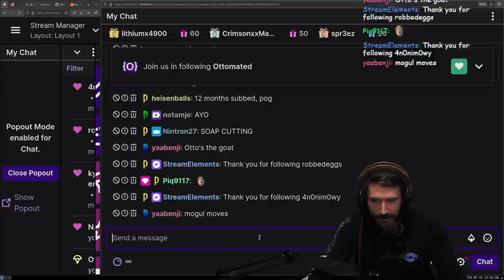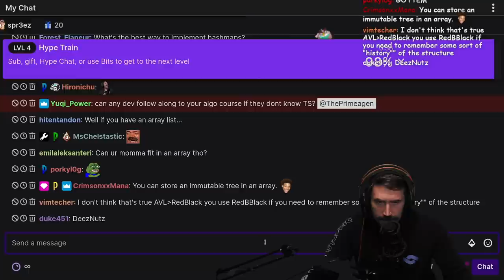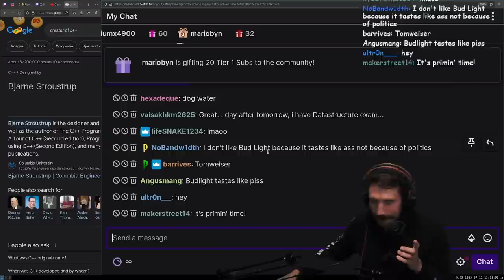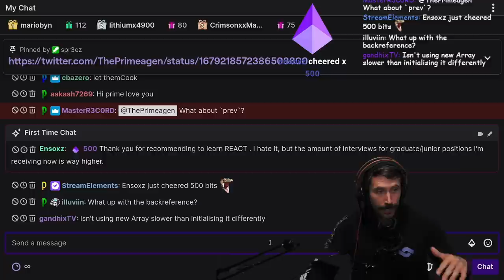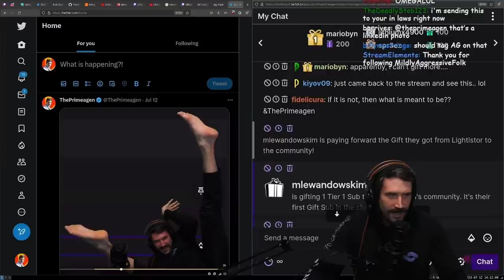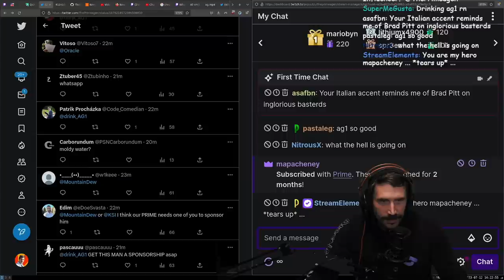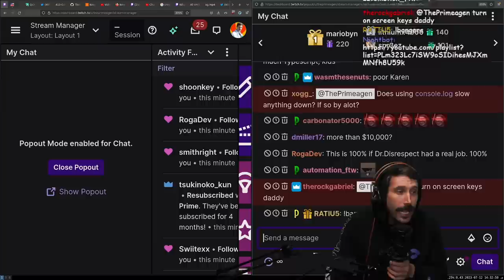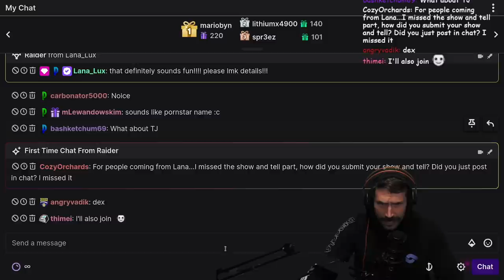Arrays Faster Than Linked Lists